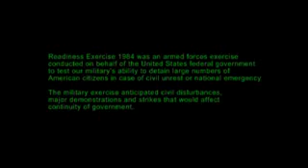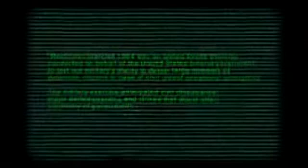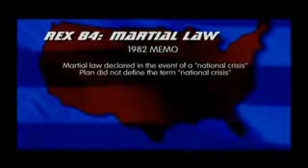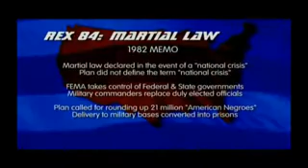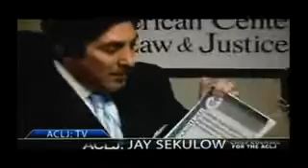FEMA Preparing for Martial Law in the USA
For decades, the globalists have been setting up the United States for a military dictatorship under FEMA, the Federal Emergency Management Agency.  During the Iran Contra hearings after the scandal broke, Congressman Jack Brooks was prevented access to details of such a plan.